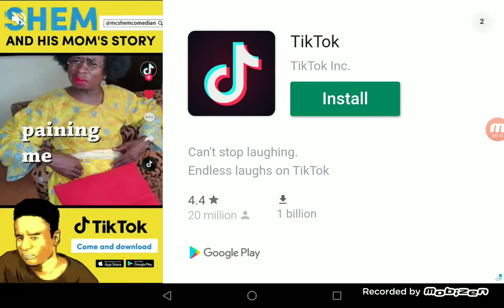Tiny dangerous dungeons